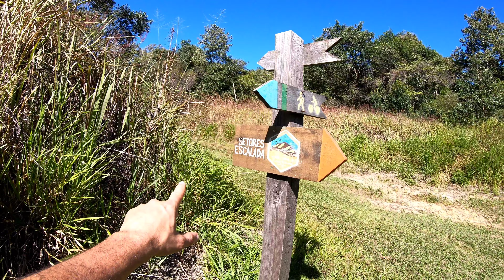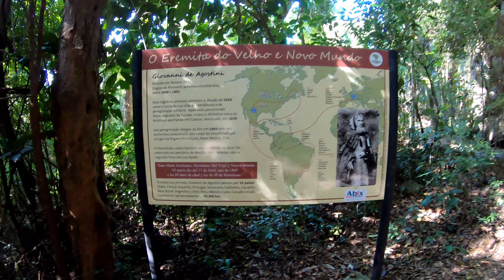FLORESTA DE IPANEMA IPERÓ SP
Conheça a Floresta de Ipanema em Iperó e suas trilhas